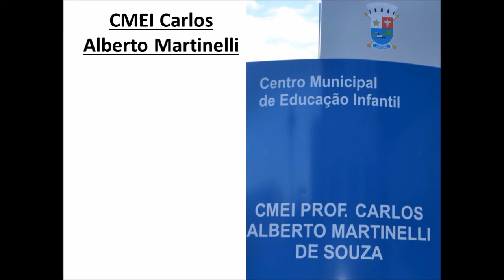Homenagem a Carlos Alberto Martinelli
Homenagem da Vereadora Neuzinha de Oliveira a Carlos Alberto Martinelli de Souza. O novo CMEI de Consolação leva o nome do Professor.